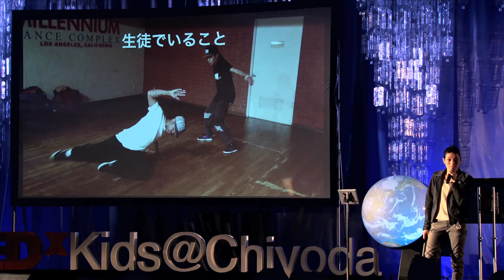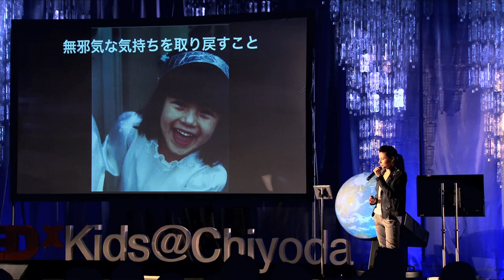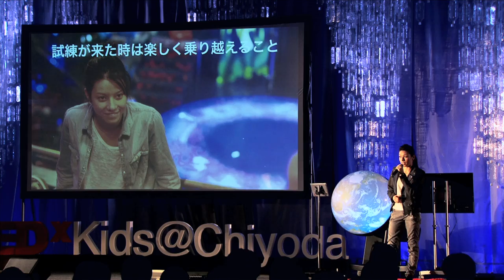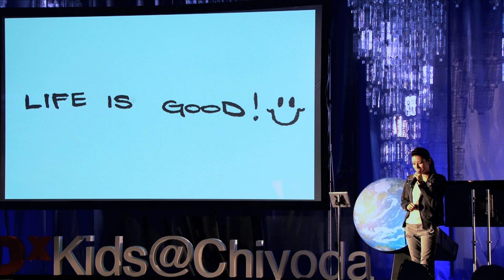Five lessons I learned as a dancer | Jessica | TEDxKids@Chiyoda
[About Speaker]
Jessica a.k.a JJ (ジェシカ)
Dancer